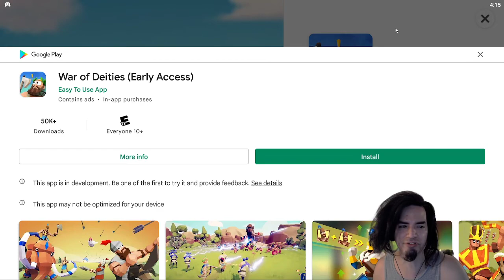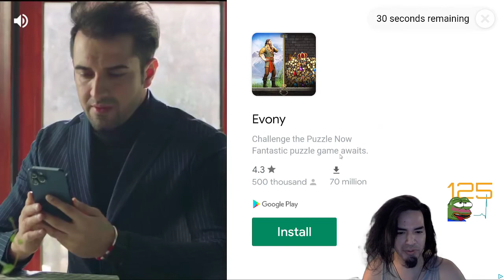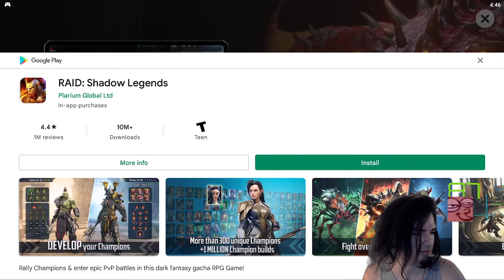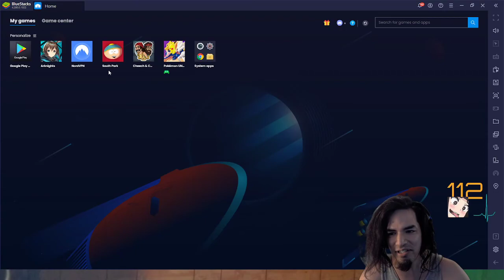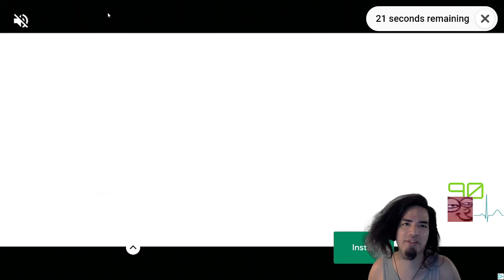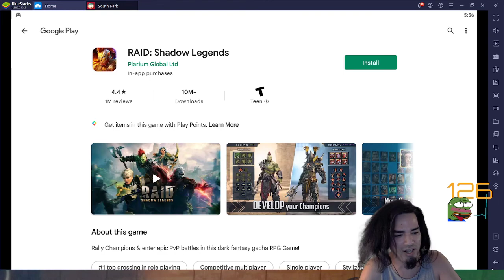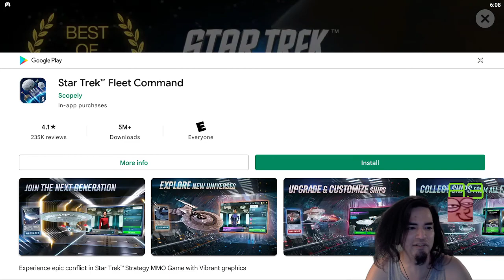TvT Rewards +Battle Finish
Variety Streamer from Retro Nintendo to modern day Horror games. I have been a streamer for 3 years. 2 years full time.
Peaked 19th SPPD Worldwide.

-Phone -
Blu G90 Pro Purple Haze, CPU = 2.0 GHz, RAM = 4 GBs
-Editing PC -
CPU = I5-7300HQ @ 2.5 GHz, GPU = 1050TI 4 GB, 24 GB Ram
-Gaming PC -
CPU = I7-9700 CPU @ 4.5 GHz , GPU = 2060 6GB, 16 GB Ram